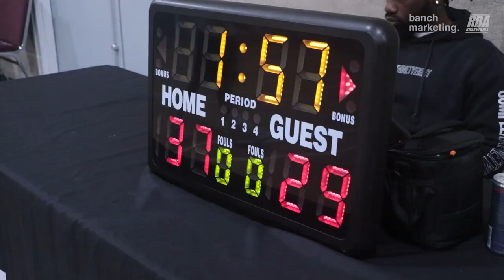2024 Surrey Spring Wknd Rec - Hounds vs TMC - Roundball BC Mens Basketball League